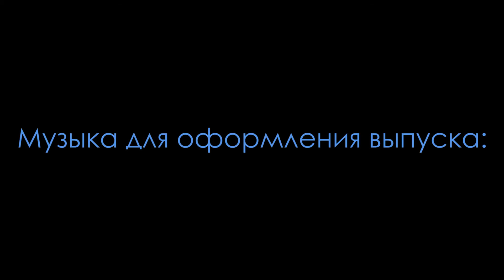Дегустация рецептов от Томы № 10 - Сырники